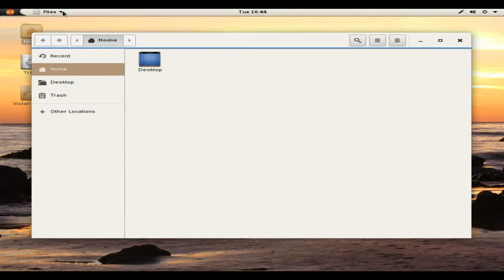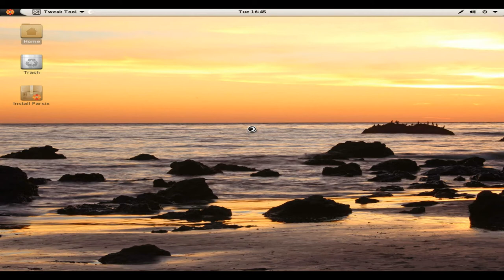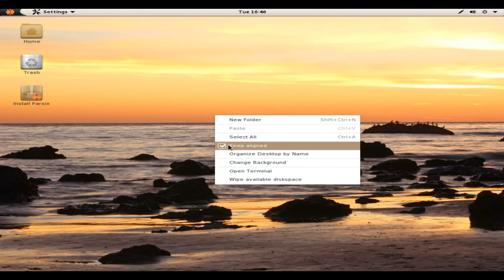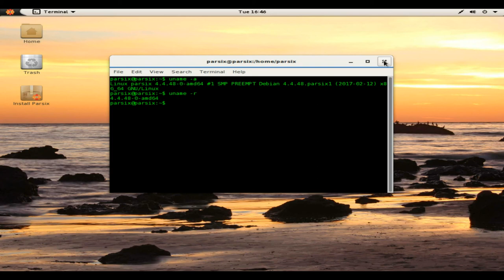Parsix GNU/Linux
Parsix GNU/Linux is a live and installation DVD based on Debian GNU/Linux. The project's goal is to provide a ready-to-use and easy-to-install operating system based on Debian's Stable branch and the latest stable release of the GNOME desktop environment. Extra software packages are available for installation from the distribution's own software repositories.